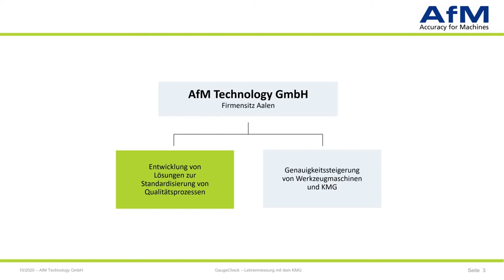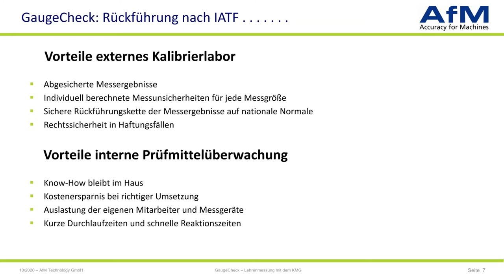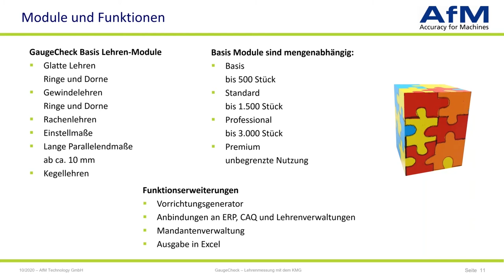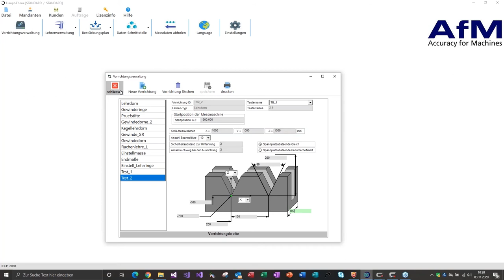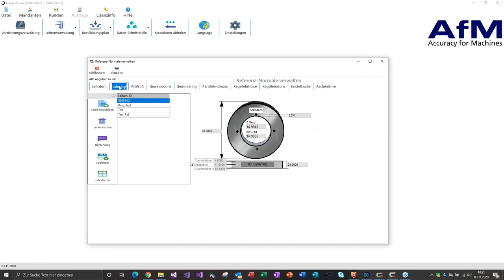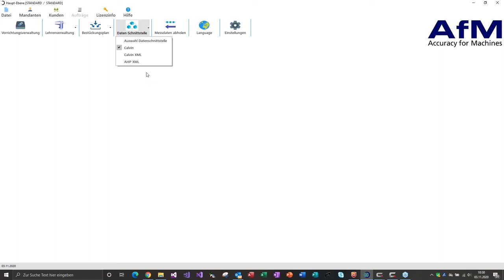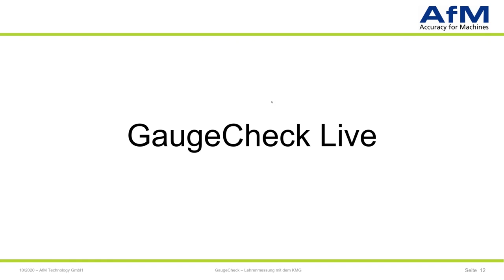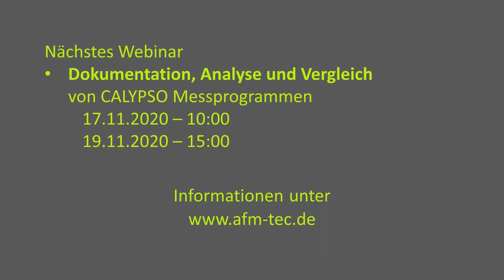AfM GaugeCheck Webinar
IATF-konforme CNC-Lehrenmessung mit dem Koordinatenmessgerät